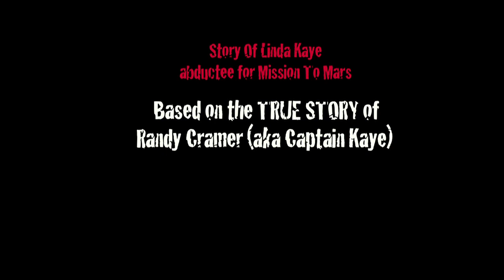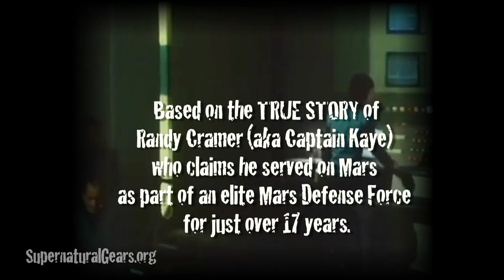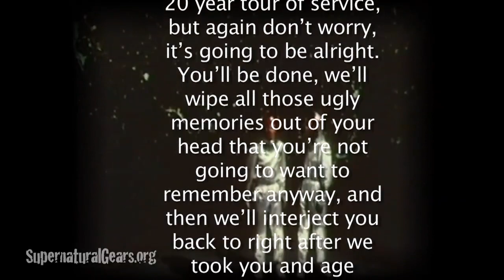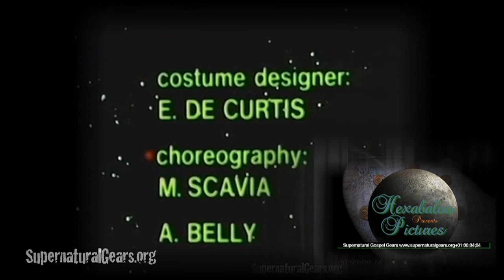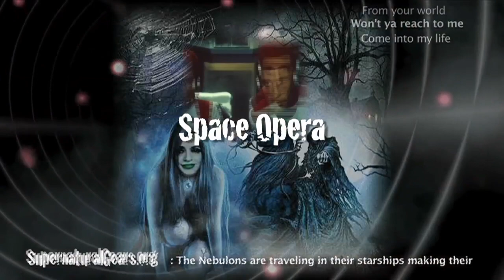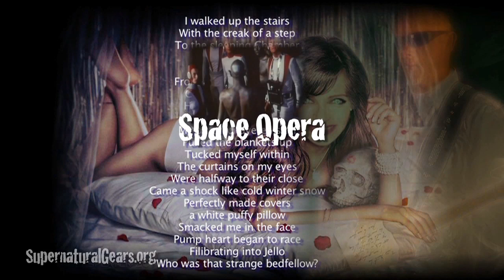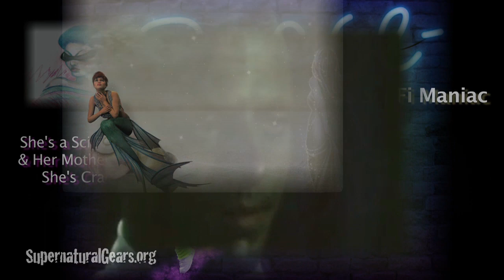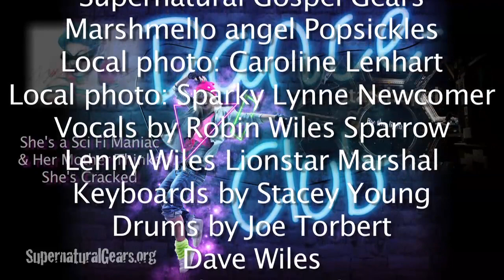1 Hour 43 minutes Space Rock PODCAST. Based on TRUE? Story Randy Cramer - Captain Kaye Mars Mission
( Get Full Cinema-delic Space Rock Opera PODCAST. ) FREE Full Movie Soundtrack ) FREE song downloads. FREE use Personal or Commercial. Attribution Required. Please reference Lenny Wiles Lionstar,

This is a 1 hour 43 Minute Electro Space Rock Phantasm Music Opera. Based on the true? story of Randy Cramer (aka Captain Kaye) who says he was in a special elite Mars Defense Force for 17 years. Magdalene Eisenhower, the great granddaughter of President Eisenhower, claims that covert efforts were made to recruit her to join a colony on Mars that was headed by famed physicist, Dr Hal Puthoff. Every song tells its own story. You'll find links to every band n song down below in the tracklist. Every song is written by Lenny Wiles Lionstar. Electronic soundtrack music is by Count Zadar Von Liquid Ott n movie soundtrack music from the film is by science fiction composer Marcello Giombini from the film Cosmos War of The Planet. I melted together that film and music with my music and different bands I recorded the songs with and came up with this hybrid Cinema-delic space opera. FREE song downloads by Lenny Wiles Lionstar.
Creative Commons Use commercial or non commercial . Attribution required. I have a main web site check out I also have a Facebook page if anyone is into that
Play it very LOUD and have a fun trip to Mars- TRACKLIST. 1. Intro Computer Voice 0:00
2.  Tuning A Martian Haarp, Electronic Music - Lenny Wiles Lionstar
03. Computer Voice Log - Cyclops n Nebulon, electro - Lenny Wiles Lionstar 3:10
04.  Computer Voice Log - Down the Hall Bow Before The King, electro 4:30
05.  Computer Voice Log - Beginning of the Martian Revolt, electro 5:25
06. Computer Voice Log -  Martian Peace Treaty between Reptoids and Human Celebration 6:29 - Band: The Supernatural Gospel Gears
07. Computer Voice Log - Linda Kaye is returned home after 20 years of service on Mars, electro 8:09
08. Meet Me at Moon Dream River, electro ambient  17:23
Computer Voice Log - 300 Boy n Girls with Linda drafted for the program. 19:31
09. SONG, “Star Chapel Honeymoon.”  Band: The Supernatural Gospel Gears 20:20
10. She’s A Sci Fi Maniac And Her Mother Thinks She’s Cracked, SONG 24:23 - Band: The Sci-Fi Nebulons
11. Limbo Of Love, SONG - Band: The Sci-Fi Nebulons 28:33
12. Well Maybe I, SONG 32:44 - Band: The Sci-Fi Nebulons
13. Wild Little Bubble Gum Child, SONG 36:28 - Band: The Marshmellow Angel Popsicles
14. Telepathic Girl Of The Stars, SONG 39:32 - Band: The Sci-Fi Nebulons
15. Midnight Eyes, SONG 36:44 - Band: The Marshmellow Angel Popsicles
16. Imagination, SONG  48:43 - Band: Sci Fi Nebulons
17. In A GAddA New Eden, SONG 52:44 - Band: Supernatural Gospel Gears
18. Celestial Cruiser, SONG  ( instrumental ) 54:49 - Band: Quasar Light
19. DEaTH STaR GaLaXY Gargonian China Girl, SONG 1:00 Band: Supernatural Gospel Gears
20.  Dance On The Frozen Glass, SONG  1:03 - Band: Quasar Light
21. Rocket Engines On, SONG  1:09 - Recording by Lenny Wiles Lionstar
22. Celestial Cruiser, SONG  ( Vocal ) 1:13 - Band: Supernatural Gospel Gears
23.  Tuning a Martian Haarp Part 2, SONG  1:20 - Band: The Quantum Mechanics
24. Don’t Ever Leave Me Girl, SONG  1:27 - Band - Marshmellow angel Popsicles
25. Starship Voyage Of an astronomical Zoo, SONG  1:34 -  Band: Quasar Light
26. Final SONG She’s a Sci-Fi Maniac, SONG  1:37 - Band - Sci Fi Nebulons
Space Opera by Lenny Wiles Lionstar
all song written by Lenny Wiles Lionstar N science fiction composer Marcello Giombini from the film Cosmos War of The Planet
Cinema-delic Space Rock Video by Lenny Wiles Lionstar
Hexabaloo Pictures
Gear 51 Studios
FREE Full Movie Soundtrack Download with Creative Commons Use commercial or non commercial . Attribution required. Reference: Lenny Wiles Lionstar, supernaturalgears.org ( Get Cinema-delic Movie Sound Track.